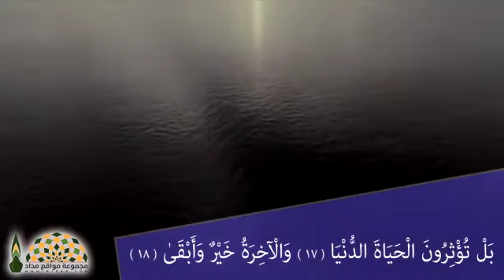الدنيا سجن المؤمن وجنة الكافر - أبي إسحاق الحويني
مجموعة_مواقع_مداد | الدنيا سجن المؤمن وجنة الكافر - أبي إسحق الحويني
القراء: محمد صديق المنشاوي - عبد الباسط عبد الصمد
موقع إسلامي كبير يحتوي على تلاوات القرآن الكريم الخطب و المحاضرات الصوتية والمرئية